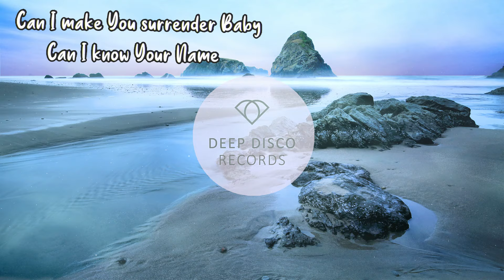Costa Mee, Pete Bellis & Tommy - Need Your Touch